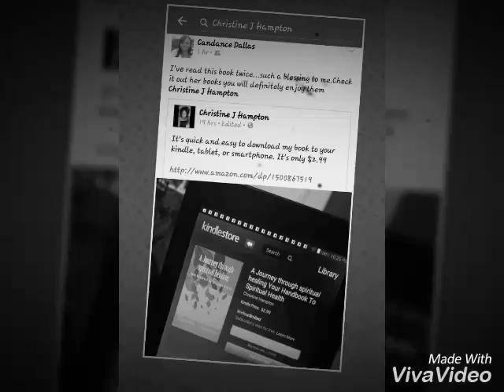Shooting movie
Shooting star Author Christine J Hampton